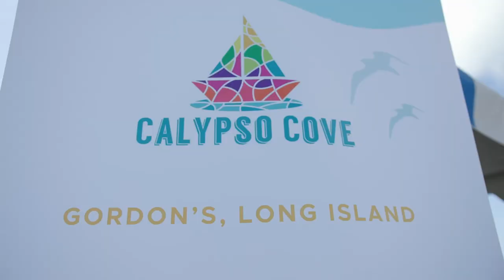OPM Press Now - Groundbreaking of the Calypso Cove at Gordon's, Long Island